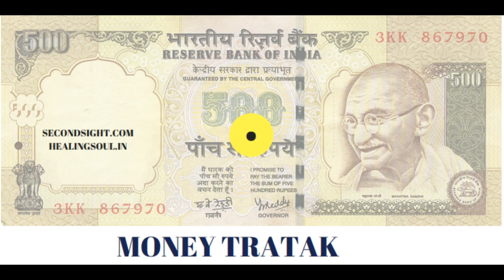MONEY TRATAK- त्राटक द्वारा धन कैसे अट्रैक्ट करें